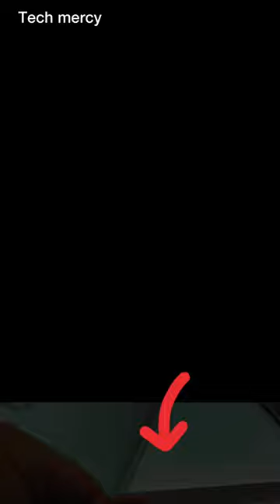Oneplus 11 Unboxing & First look titan Black